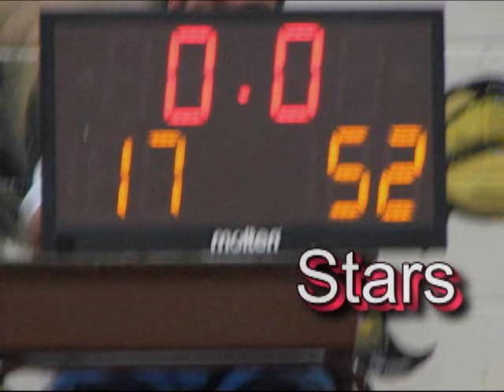Fairfax Stars 6B March 24, 2007 vs Cannons